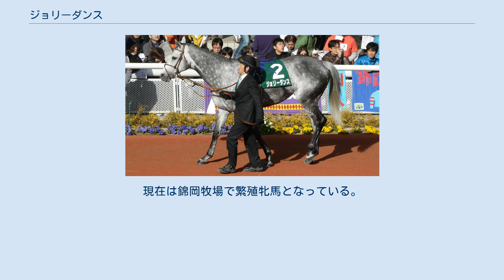ジョリーダンス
ジョリーダンスは、日本の競走馬である。
2007年・2009年の阪神牝馬ステークスを制した。
馬主は俳優の小林薫。
 2001年4月22日、北海道新冠町の錦岡牧場で誕生。
馬名の由来は「陽気なダンス」である。
 2003年に茨城県美浦トレーニングセンターの堀宣行厩舎に入り、同年12月20日、2歳新馬戦で勝浦正樹を鞍上にデビュー。
翌年桜花賞に優勝するダンスインザムードの2着となった。
4戦目で初勝利を挙げたが、以後は故障などもあり順調に勝ち上がれず、6歳を迎えるまで条件馬として過ごした。
 しかし2007年2月に出走した韓国馬事会杯で5勝目を挙げてオープンクラスに昇格すると、続いて出走した阪神牝馬ステークスでは藤田伸二の手綱で好位から抜け出し、重賞初勝利を果たした。
GI競走初出走となった次走・ヴィクトリアマイルでは5着、続く安田記念では9番人気ながら3着と好走を見せた。
 その後は短距離からマイルの重賞競走に出走を続けたが、同年末の阪神カップ2着を最高として勝利から遠ざかった。
8歳を迎えた2009年春に引退が決定し、引退レースとして阪神牝馬ステークスに出走。
当日は7番人気であったが、本馬初騎乗の四位洋文を背に、道中中団の位置から直線で一気に抜け出し、2年振りの勝利、同一重賞2勝目を挙げた。
 この勝利を受けて引退が撤回され、次走・ヴィクトリアマイルに出走、5着に入った。
しかし8月30日に出走したキーンランドカップで13着と大敗した後、スワンステークスへの調整途中であった10月29日に右第1指骨剥離骨折が判明、全治3か月と診断され、そのまま復帰することなく11月4日に競走馬登録を抹消された。
現在は錦岡牧場で繁殖牝馬となっている。
 現在は、故郷の錦岡牧場において繁殖牝馬としてすごしている。